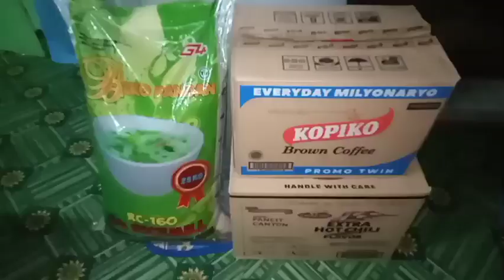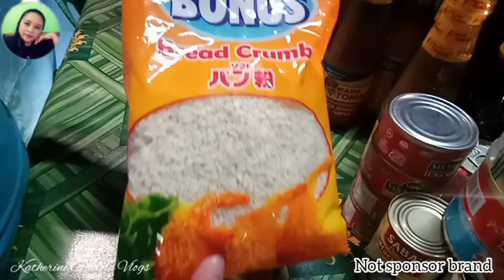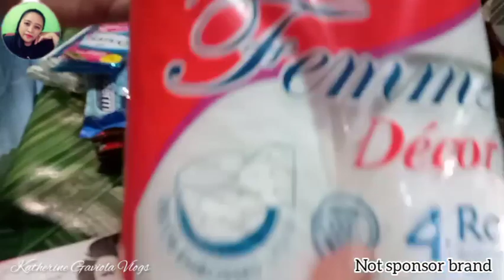GROCERY HAUL/ 1 MONTH SUPPLY GROCERY HAUL